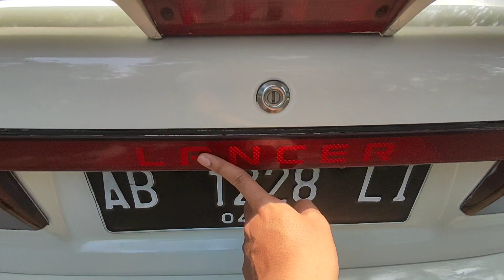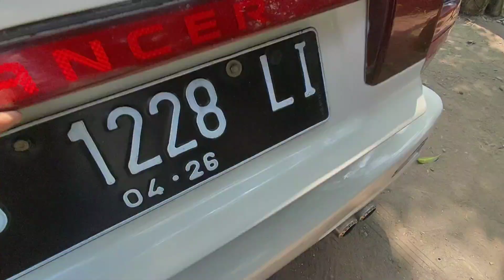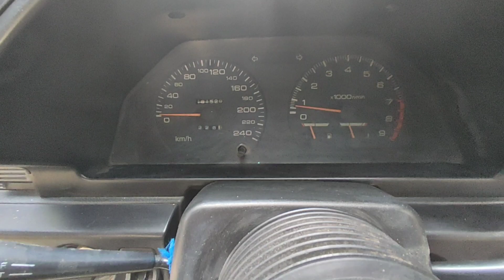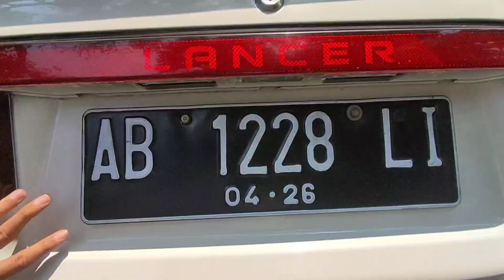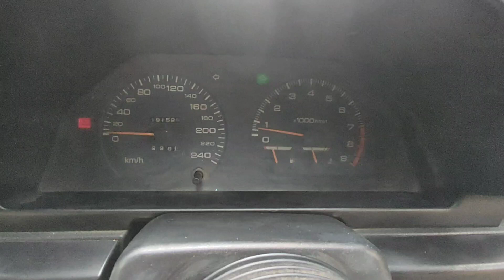DIJUAL LANCER DOHC THN 1991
Lancer dan gan thn 1991 DOHC injeksi plat jogja pajak plat baru kondisi mulus tinggal gas ,, kondisi dan harga ada di dalam vidio silahkan di tonton .. wa 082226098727